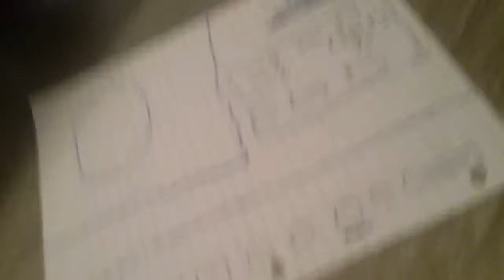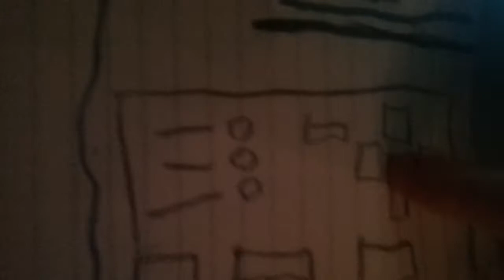April 4, 2021